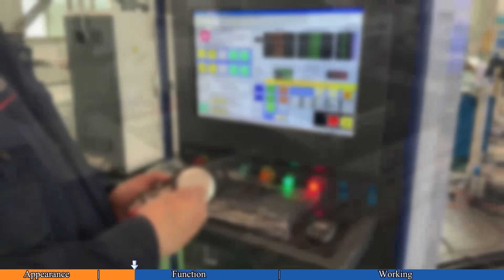YOUHAO L9-7000 5 AXIS Aluminum Processing Machine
Machine Introduction
Used for drilling milling and cutting industry aluminum area and different shape aluminum profile, such as mould making, ship, rail traffic, car buffer beam, photovoltaic, aluminum window door and curtain wall industry, aluminum furniture, Sunroom making etc.
1. Suitable for three-dimensional space five-axis linkage processing of various types of vehicles, rail transit, and various industrial aluminum materials
2. It adopts imported high-precision double swing head, and is equipped with a high-power, high-speed electric spindle. The inner taper hole of the spindle head is HSK63F interface, which has a high metal cutting amount per unit time.
3. It adopts the Italian Ousai CNC system, with a good user interface, which can complete complex five-axis linkage processing, and can realize the function of RTCP control (five-axis processing)
4. Adopt Japanese Yaskawa servo motor and imported high-precision planetary reducer to ensure machine accuracy
5. Equipped with the water circulation cooling system of the electric spindle, the automatic lubrication system of the feed transmission and the cooling spray system of the tool to ensure the reliable operation and precision stability of the machine tool
6. Equipped with safety protection devices to ensure the personal safety of the operator